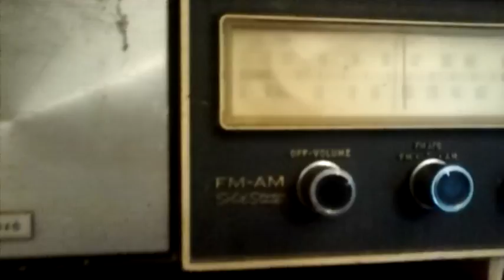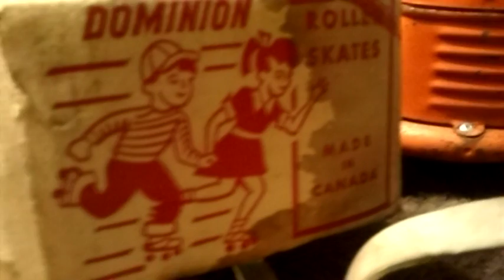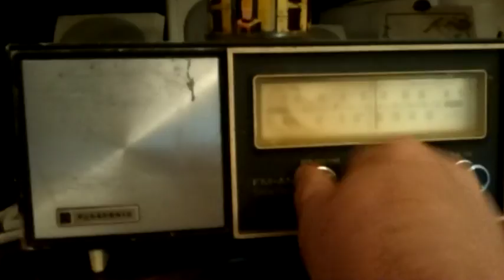La Femme que j aime le plus au monde xxxxxxx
Un petit vidéo maison ,  Rétro avec ma belle Mélodie  d amour